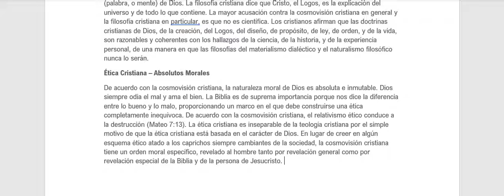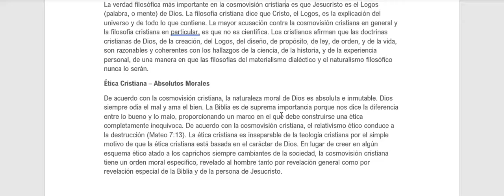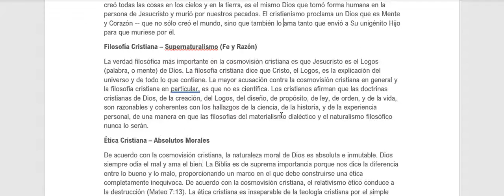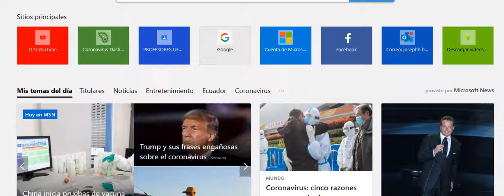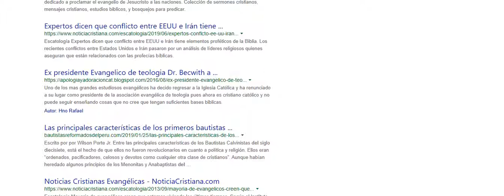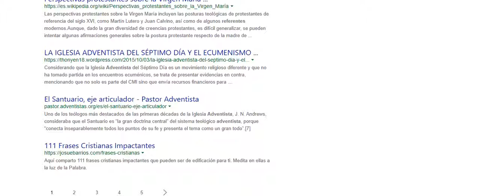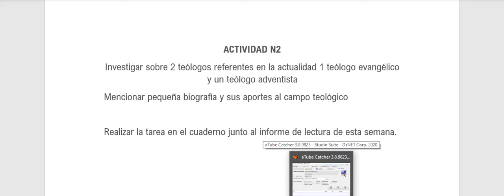FILOSOFIA clase 23 de marzo 4to de secundaria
hagan su resumen de esta semana